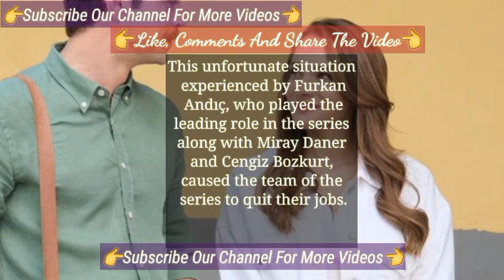Kara Tahta Actor Furkan Andic was Injured On The Set | Turkish Tv Series Actor Furkan Andıç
Furkan Andic New Turkish Tv Series | The New Turkish Tv Series Of Furkan Andıç